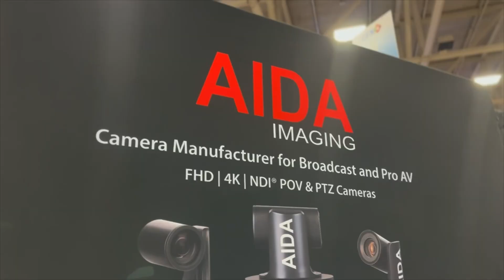CFX2023: AIDA Imaging Professional Broadcast Video Solutions for Houses of Worship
“Hey there, AIDA fans! We’re here at CFX 2023 in Dallas, Texas to showcase our latest cameras and technological developments in NDI!

Discover our latest POV and PTZ cameras, now certified for HX3 with NDI. What does this mean for you? It means a hassle-free, plug-and-play system for your house of worship productions, powered by the latest NDI technology.

Here at the Church Facilities Expo, witness the gathering of house of worship tech leaders seeking the latest innovations to enhance their live production services. We're here to provide simple solutions packed with the camera features you desire.

Whether you're exploring streaming solutions or venturing into NDI formats, don't miss the chance to visit us at booth 626 and see these incredible cameras in action. 🙌📹

Remember that your YouTube video description is an important part of optimizing your content for search and engagement. Tailor your descriptions to your specific audience and video content, and don’t forget to update them if necessary to keep them relevant.”